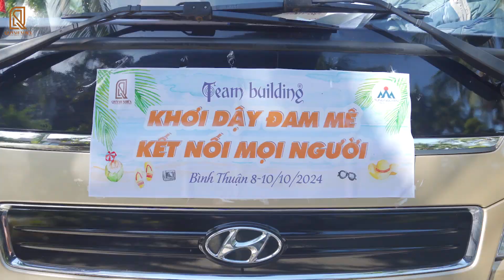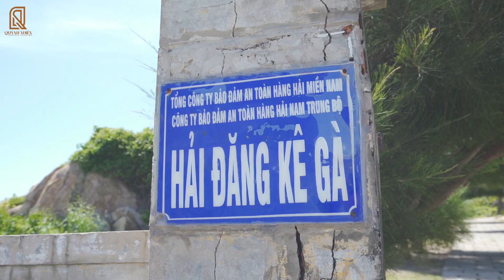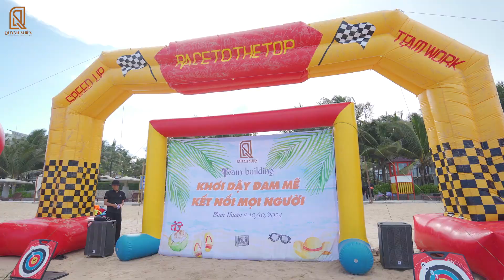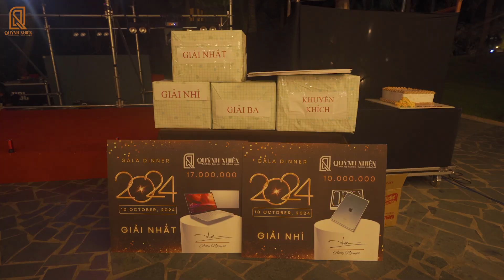Travel + Teambuilding + Galadinner | Quỳnh Nhiên Ltd | Tùng Nguyên Travel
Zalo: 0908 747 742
TAM PRODUCTION
Film - Photo - Flycam - Media
Địa chỉ: 217/24 Ngô Quyền, Phường 6, Tp Đà Lạt